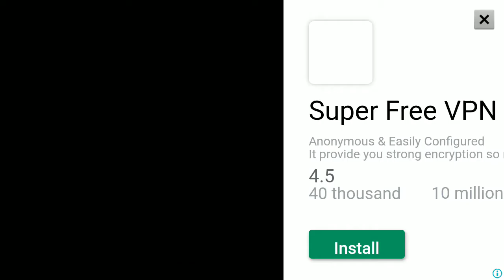PROJECT OF ROAD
level 29 to level 32